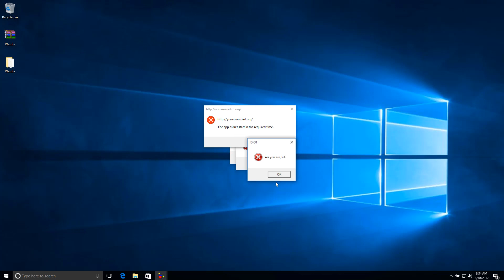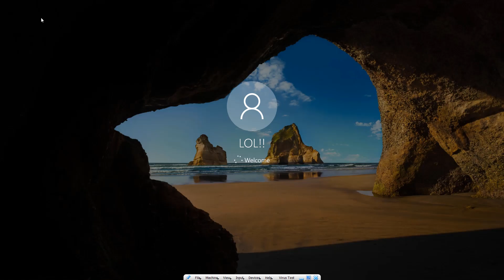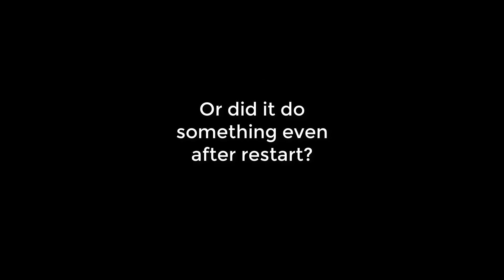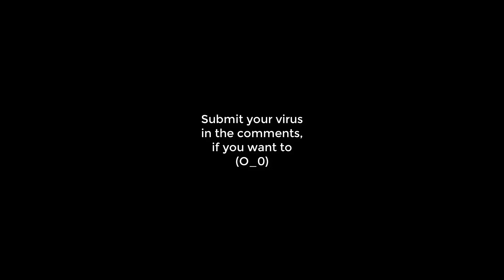Wardre.rar | FMV #5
If you are new to this channel then "FMV" stands for fan made virus
Instructions for submitting virus :
1. Make sure you don't steal except scripts.
2. Make it as dangerous as possible for you
3. Upload it in websites like google drive, mega , mediafire etc.
4. Then make a demo video and upload it in your channel. Then give me your video link  in comments so that I can take a look on it.
5. If I find any interest in your virus after watching your video then I will make video about your virus & you will be credited at the end or start of my video
Note : There is a higher chance I might respond you in discord